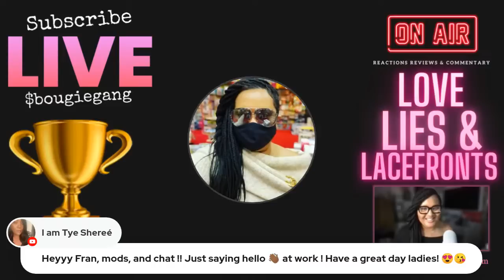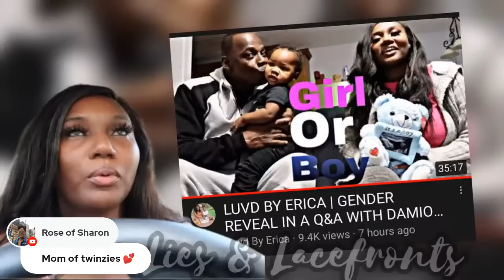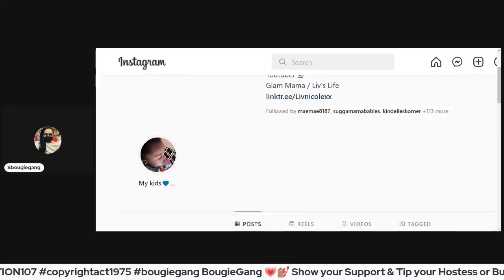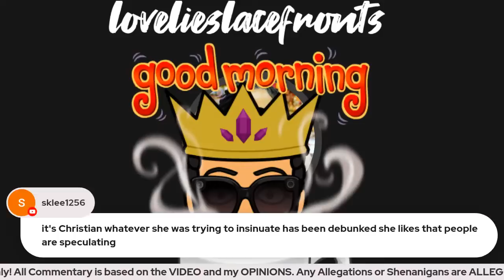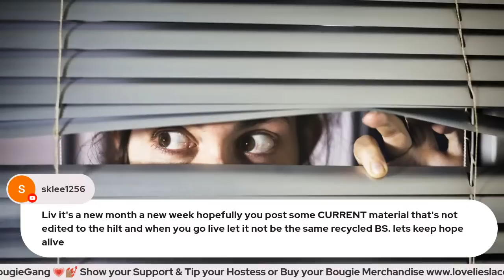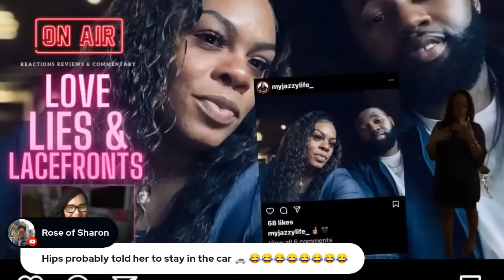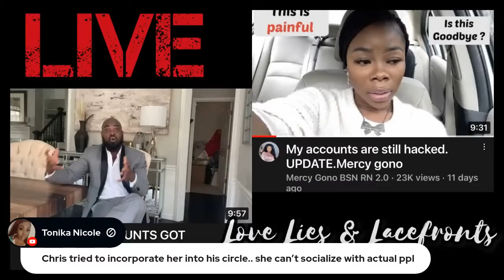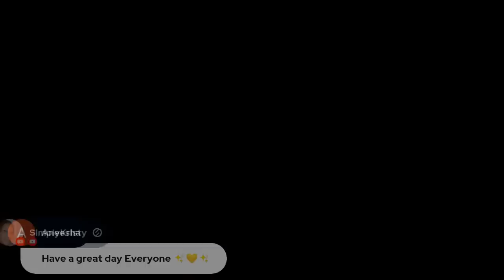RATCHET MOMLIFE | MONETIZE MY MOM HOOD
Get $20 off, using code: Fran20

Youtuber GIRLTALK REACTION commentary Updates Youtuber & Celebrity